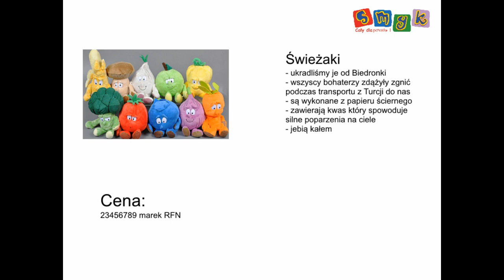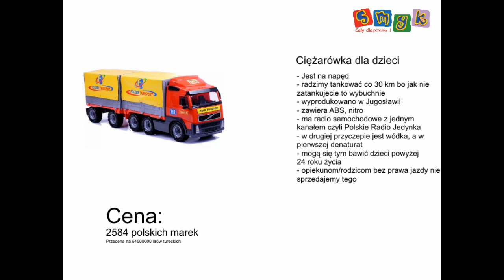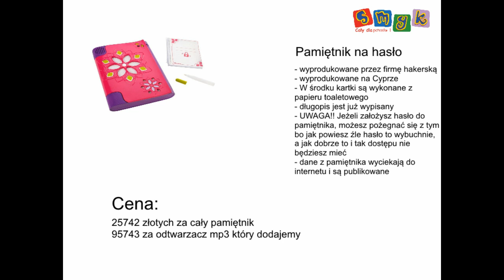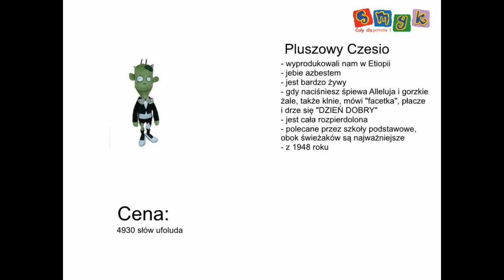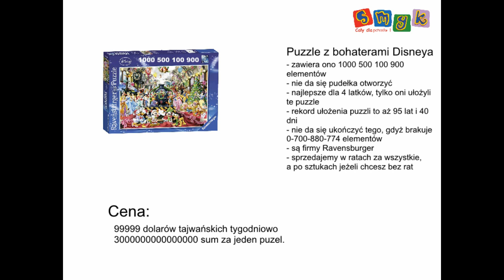Smyk na wielki tydzień (IVONA)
Dzisiaj w ofercie będzie bardzo dużo